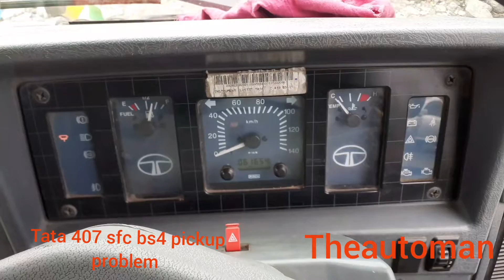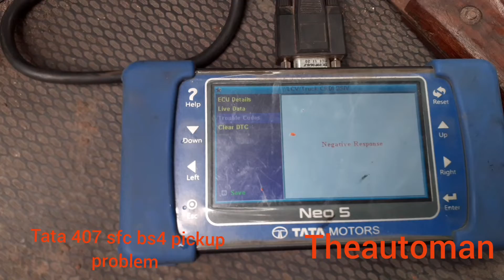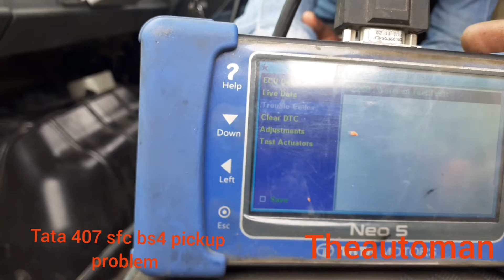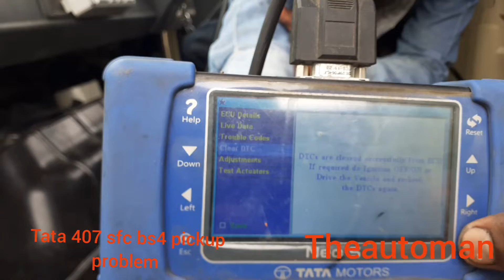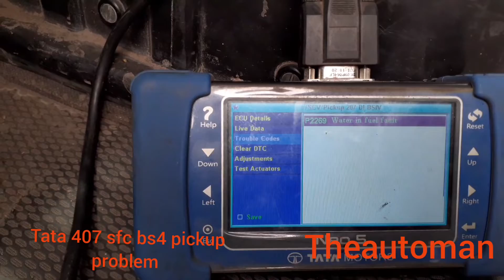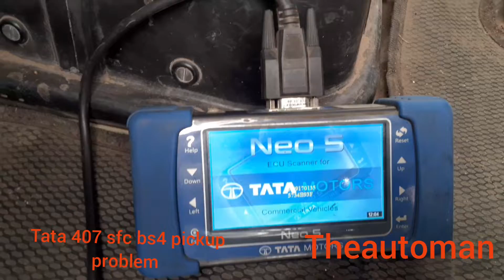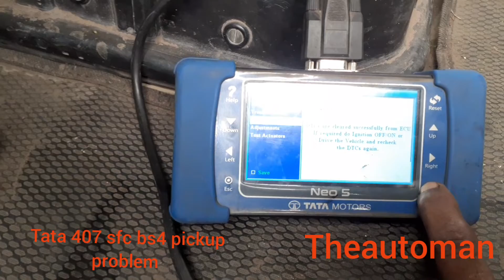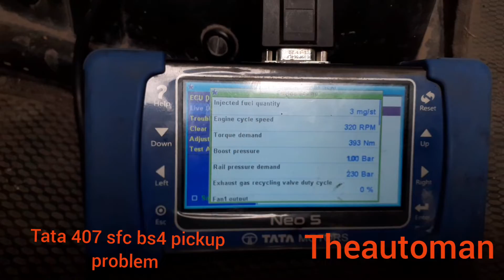tata 407 sfc bs4 pickup problem Trableshutting.